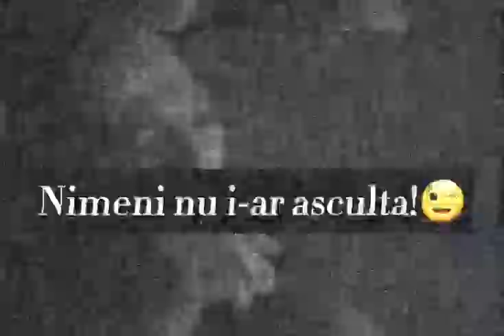Videoclipuri triste (ep89)